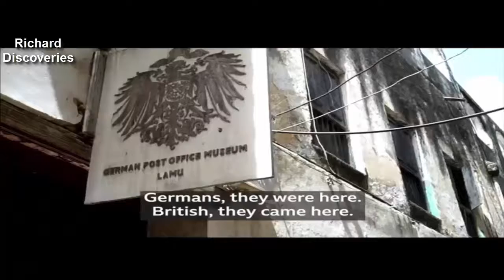THE LOST CENTRE OF GLOBAL TRADE